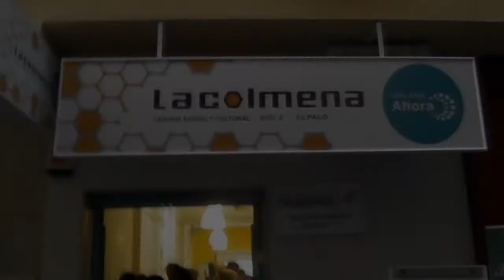Inauguramos La Colmena El Palo, el nuevo centro social de Málaga Ahora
Inauguración del centro social, cultural y político de la Comena - El Palo el sábado 23 Abril 2016